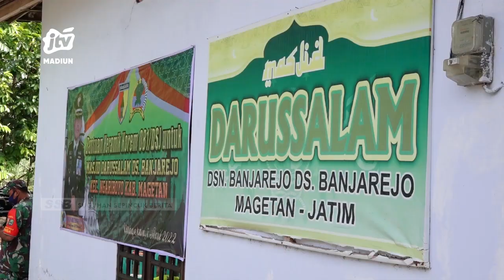MAGETAN - Korem 081/DSJ Gelar Gerakan Karya Bakti Seribu Masjid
Secara Serentak Jajaran Korem 081 Dhirot Saha Jaya Madiun Melaksanakan Gerakan Karya Bakti Seribu Masjid. Tidak Hanya Membersihkan Lingkungan Masjid Namun Juga Menyalurkan Bantuan Kepada Takmir Masjid. Diharapkan Bantuan Tersebut Dapat Dimanfaatkan Dengan Baik.